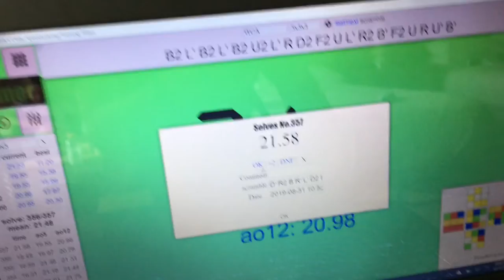3x3 AO Five